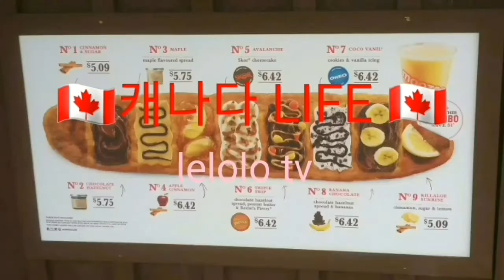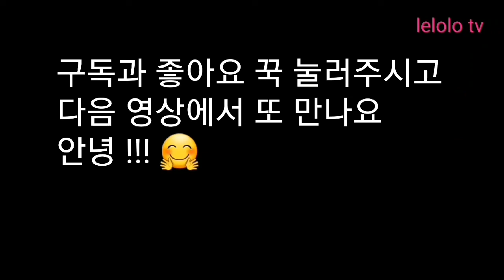🇨🇦캐나다 부동산,오늘은 아무 생각없이 그냥 멍때리고 같이 캐나다 키치너 마을 드라이브 구경해요Canadian Real Estate, Canadian Street Tour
오랜만에 차가 생겨 중국마트에서 다녀왔습니다
마트까지 가는길 오늘은 그냥 아무 생각 없이 머리속을 비우고 그냥 구경 하셔요 ㅎㅎㅎ